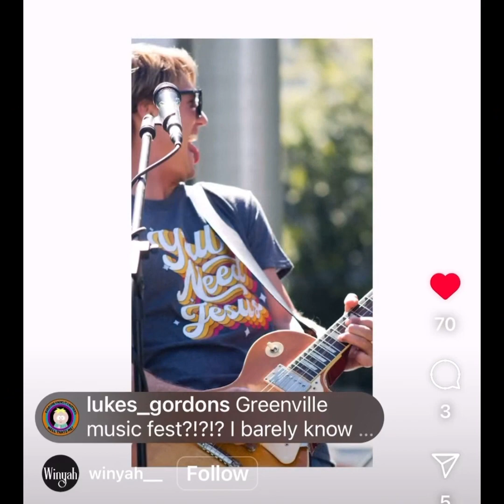A Slice of P.I. Podcast Episode 24-Thomas Rowland and Winyah Band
Thomas Rowland, lead singer of Winyah Band, joins our podcast to talk about the talented members of Winyah, and the role each one plays to make the band successful. They named the band in April 2023 and are now settling into Nashville to try to make it all the way to landing  a recording label.